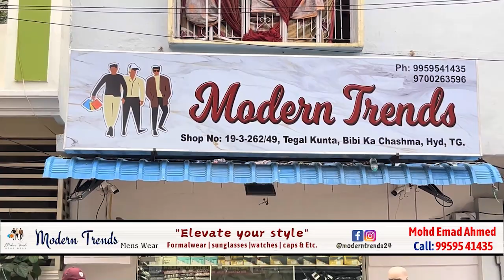Headlines 24 JULY 2024